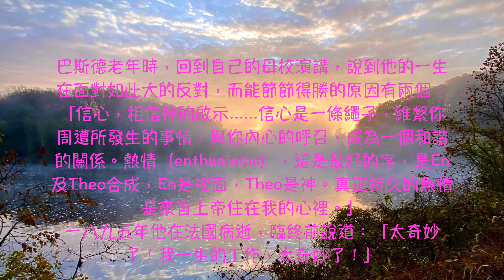河馬教授-張文亮 科學真理的騎兵-巴斯德(微生物學之父)的故事(遠東福音會2023.03.06)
巴斯德
Louis Pasteur
1822 ~ 1895
科學真理的騎兵
巴斯德在歷史上
被公認是對人類最有貢獻的科學家。
他發現
微生物是造成人類疾病的主要原因；
控制病菌，就可以治療，
甚至預防疾病。
他在傳染病
與免疫學上的貢獻，
使世界上每一個角落的人都受到幫助。
巴斯德（Louis Pasteur）生於一八二二年法國西部的多勒城（Dole），他的父親是拿破崙大帝麾下，英勇善戰騎兵隊的軍官。巴斯德的個性遺傳了父親衝鋒陷陣的熱與血。但是戰敗之後的父親，看著法蘭西帝國從興起到衰亡，有一個體會，他告訴巴斯德說：「對法國最危險的不是巴黎街頭的不法分子，而是在知識界向社會散布錯誤理論的人。」於是巴斯德從小就決定，長大要成為一個大學教授，以知識界作為他的戰場，像騎兵般直搗黃龍。
認真的人
因為立志要作一個老師，他在求學期間就給自己嚴格的要求，就是對每一科目都力求完美，因為日後要成為專精某門學問的人，需要有廣博的知識作為基礎。他的中學老師給他的評語是「認真」。在十九歲時，法國最好的巴黎師範大學（École Normale Supérieure），以第十九名錄取這個來自偏僻小鎮的學生，他卻拒絕了，理由是認為自己還不夠好。經過另一年的努力，以第五名被錄取，他才自覺滿意地進去就讀。
大學裡的教授都發現巴斯德這個年輕人與眾不同。有位教授寫著：「在這個時代，能看到巴斯德認真、熱忱、不為名利的工作態度，是一個老教授教書生涯的最好報酬。」二十五歲時，巴斯德取得物理博士學位。
科學怪人
有位大學教授看他那麼踏實努力，在他畢業後不久，就把女兒蘿蘭（Marie Laurent）嫁給他。用功的人最後還是不吃虧。蘿蘭小姐出嫁後不久，寫信向父親抱怨，她的丈夫常常一星期也不說一句話，一個人關在實驗室裡好幾個小時。她在門外偷聽，裡面安靜得好像沒有人存在，她不知道嫁給什麼科學怪人。她的父親回信道：「讓他保持這樣，日後他會成為第二個伽利略。」還是老岳父獨具眼光。但是蘿蘭小姐並不滿意這個答案，她要嫁給一個愛她的丈夫，而非第二個伽利略。不久她逐漸發現丈夫的祕密，在巴斯德孜孜不倦、努力研究的背後，有一個動機，就是為了探索生命的奧祕。
原來當時的歐洲大陸知識分子中流行「自然發生論」（spontaneous generation），認為生命可以由沒有生命的物質中自然產生。在東西方的古文明典籍裡都記載著，腐爛的木頭可以生出蛆來，腐爛的肉可以長出蒼蠅，甚至希臘的愛神阿芙蘿黛蒂（Aphrodite）也是由海水的泡沫產生的。當時的名哲學家海爾蒙特（Helmont）宣稱，只要在老鼠籠內撒些麵包屑，籠子內就會迸出老鼠來。一八五九年，達爾文發表演化論的《物種起源》，更被自然發生論擁為經典，生命可以由物質產生。
科學真理的騎兵
這時候起來反對的就是巴斯德，他認為如果物質本身可以產生生命，那生命變成短暫的，物質反成永恆的。他認為生命才有永恆的價值，因為這是神所創造的，而物質只是短暫的。他在一八五九年至一八六一年，仔細地以準確的實驗，將加溫煮沸的肉，放在開口彎曲的瓶中—什麼蟲也長不出來—因而強而有力地駁斥了當時的理論。
現今在生物學課本上都記載了巴斯德實驗的正確性。但是當時幾乎所有的科學家都反對他。然而巴斯德仍然堅持他的看法，並提出食物的腐爛是微生物的作用，他說：「微小的細菌，看起來是靜止的，但是只要有合適的環境，也會遵守生命的法則來活動。」又說：「物理與化學是生命的現象，只有神才是生命法則的作者。」這一宣稱使得反對他的人更為激烈，紛紛提出棘手的問題來刁難他。具有騎士精神的巴斯德，也舉起科學長矛，奮勇作戰。
用攻擊的石塊築成榮耀神的城堡
一八六七年，有人質問他：法國的蠶為什麼會生病？他根據三年實驗結果，分離出二種致病的桿菌，發現了治療這種疾病的方法，並且無意間拯救了法國的蠶絲與服裝業。又有反對他的人提出：酒為什麼自然會變酸？一八七○年，他提出那是微生物的作用，並且提出高溫殺菌法，使酒保持新鮮；同樣的方法也可使牛奶保持新鮮，他又拯救了食品業，反對他的人只好勉強送他一個勳章。
後來十二年期間，有人陸續問他羊的炭疽病、豬的紅斑丹毒病、雞瘟與被視為絕症的可怕狂犬病，他都一一找出病毒，並用方法解救，發展出免疫學與傳染病控制學的先河。有趣的是，他的重要發現，都是源自他的對手所提供的難題，而非自己去找來的。
信心與熱心
巴斯德老年時，回到自己的母校演講，說到他的一生在面對如此大的反對，而能節節得勝的原因有兩個：「信心，相信神的啟示……信心是一條繩子，維繫你周遭所發生的事情，與你內心的呼召，成為一個和諧的關係。熱情（enthusiasm），這是最好的字，是En及Theo合成，En是裡面，Theo是神。真正持久的熱情是來自上帝住在我的心裡。」
一八九五年他在法國病逝，臨終前說道：「太奇妙了！我一生的工作，太奇妙了！」

Rene Dubos, 1960. Louis Pasteur: Free Lance of Science, Da Capo Press, Inc.